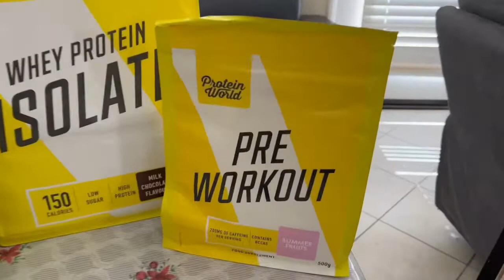PROTEIN WORLD / gym sesh